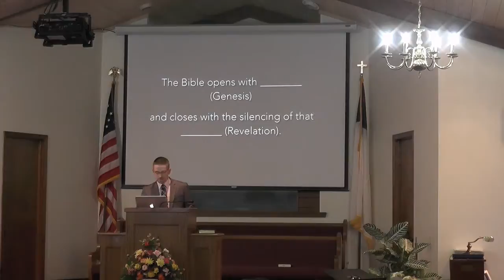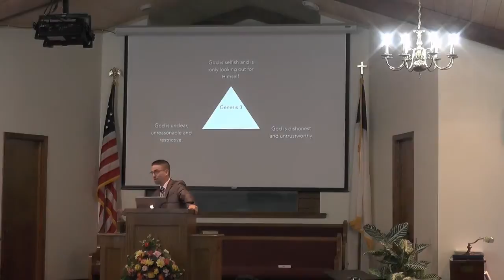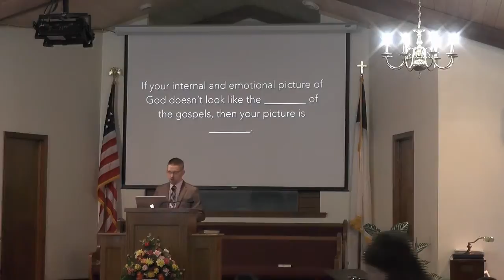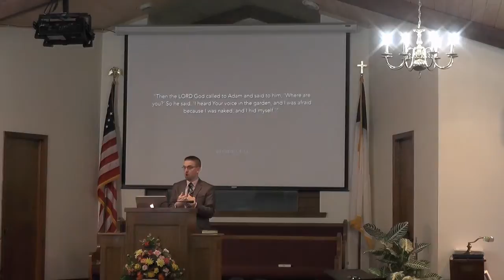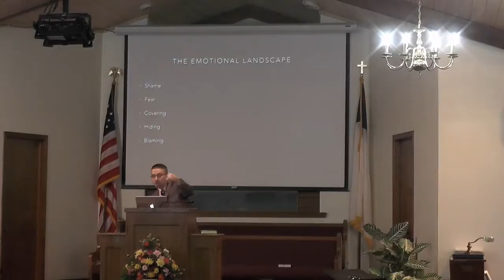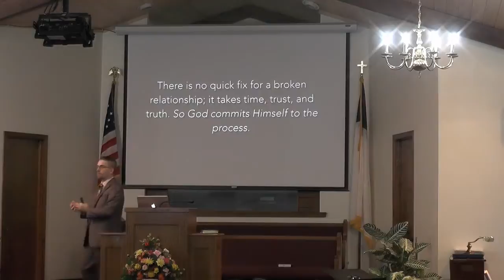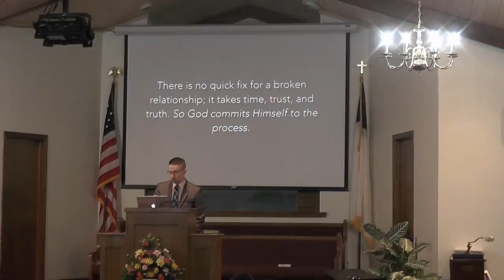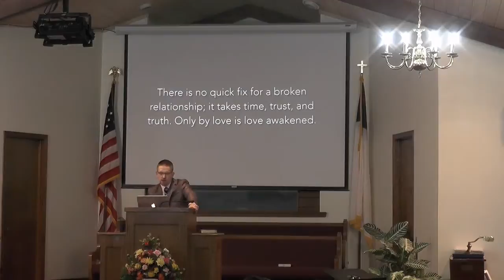"GOD IN COVENANT:” Pastor Jim Stewart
The Spoken Word Laurel SDA Church 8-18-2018